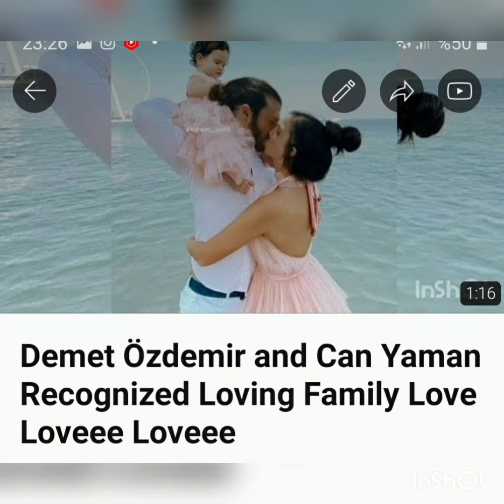Can Yaman Demet Özdemir Bomb